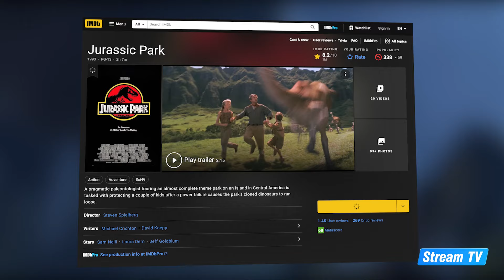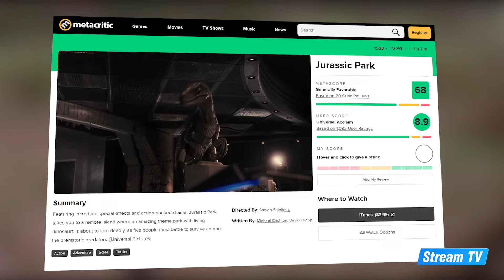Top 10 Jeff Goldblum Movies of All Time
In this video, we will show you a top 10 list of the best Jeff Goldblum movies ever made. Check out more great content from Stream TV on our official YouTube channel.